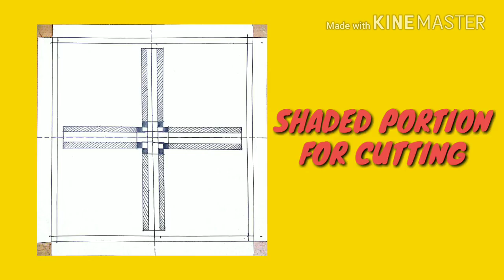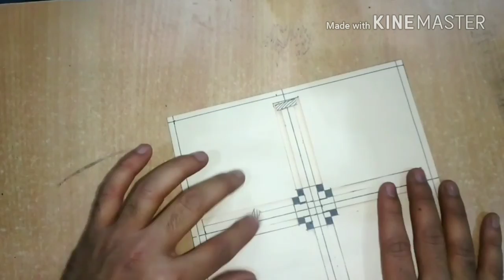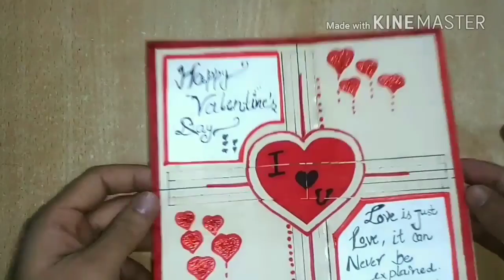Valentine's day card |HEART Sliding card|easy|by vishwadeep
Thank YOU for watching please subscribe and like my channel for more intresting videos. also suggest in comment box for my next sketch or craft or other things .join me on my fbpage,instagram,and gmail.
fb page :my sketch and your sketch